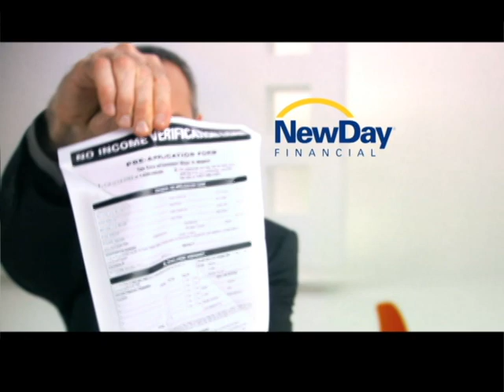New Day Loans